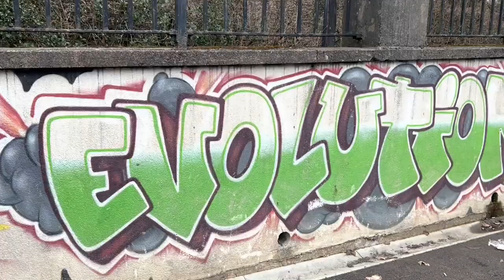SPORT AND FAITH | Methodist Rugby Camp in Wales - By Professional Rugby League Players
Manuokafoa Tu'ipulotu has for third year now, been running Rugby camps in Ebbw Vale, Wales for children and teenagers with support of the Methodist Church, and his local club.

Dave Tiueti is a former Tongan rugby union player who played for Ospreys regional team as a winger. He won 21 caps for Tonga, scoring 33 points. Tiueti made his debut for the Ospreys regional team in 2003 having previously played for Neath RFC, Tonmawr RFC, Bristol Rugby and Rugby Viadana.

~ I'm Rev Irfan John, a graduate from Gujranwala Theological Seminary where I completed my 'Master of Divinity' degree. Currently I'm a minister with the Methodist Church UK with the role of 'Synod Enabler, Culturally Diverse Congregations Wales'. In 2013 I achieved a new Guinness World Record by arranging the world's biggest multicultural nativity play which was titled 'Most Nationalities in a Nativity Play'. Along with leading Church services and fellowships throughout Wales, through my role I work with people with various backgrounds from all over the world to share the Word of God and spread the Gospel.

▶️ An introduction to the YouTube channel and what content you can look forward to, including.
 -  Meeting our Pakistani Christian Heroes of the Faith
 -  Masihi Geet aur Zaboor / Worship Songs/Carols & Psalms in Urdu/Hindi/Punjabi Languages
 -  Church Sermons
 -  Christian Messages
 -  Church Services